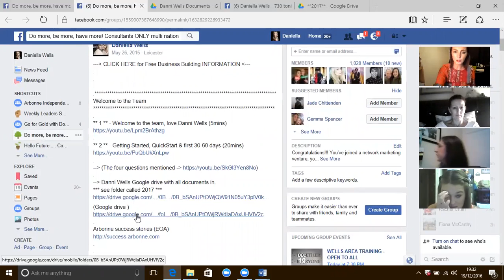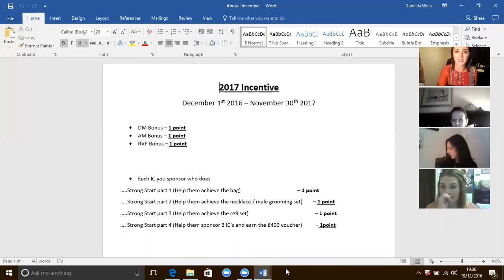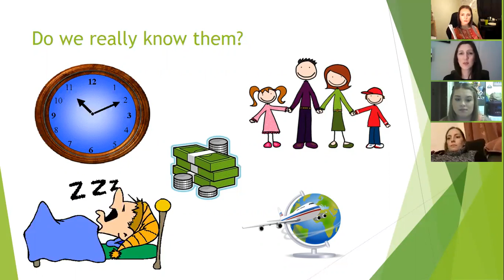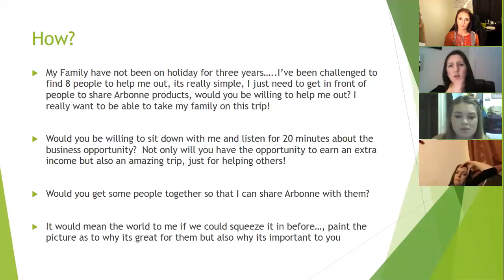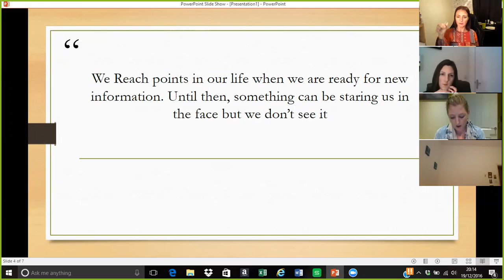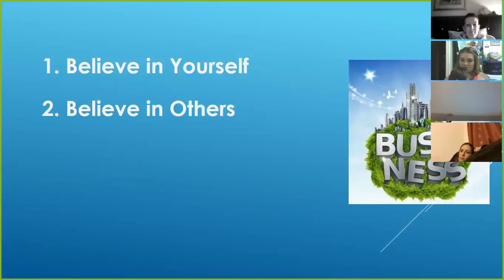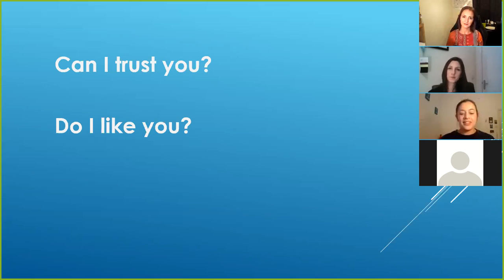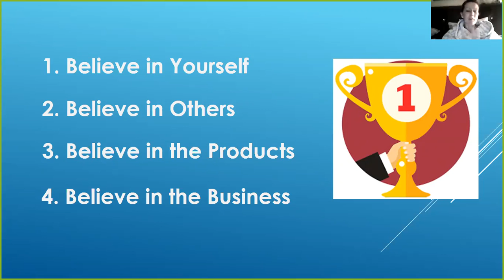Dec 2016 Area Training. Christmas Special